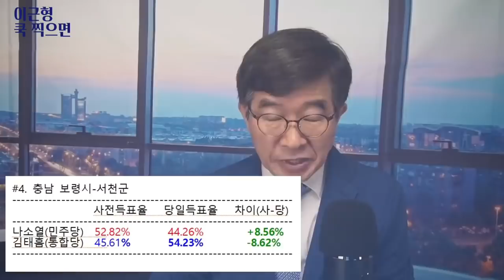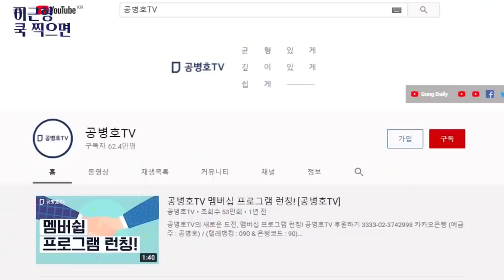어째서 쿡하고 찍으면, 모두 떨어지는가? / [사전투표 탐구시리즈01] / 사전투표득표율-당일투표득표율, 10%대 통계학 다시 쓰야 할 일 / 누가 했나! [공병호TV]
- 출처: "이근형, 쿡하고 찍으면, 하나같이 같은 운명에 / 이번 대선 결과는 / 사전 당일 모두에 손을 대나? / 어떤 작품을 만들어낼지, 초미의 관심사" [공병호TV] (2022.26)

Bitcoin : 3MTW849AkP2ftLeSK2teZHMmzLu7Z83s9U